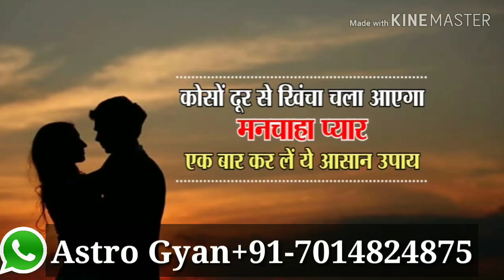किसी को प्यार में मज़बूर करने का मंत्र | Kisi Ko Pyar Me Pagal Karne Ka Tarika | Love Vashikaran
किसी को प्यार में मज़बूर करने का मंत्र | Kisi Ko Pyar Me Pagal Karne Ka Tarika | Love Vashikaran | Astro Gyan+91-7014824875
Agar aap paresan hai apne pyar ko lekar aap kisi ladki/ladke se pyar karte hai par aapka pyar aapko ignor karta hai to aap es video me jaans sakte hai kisi ko pyar me pagal karne ka tarika jiske dwara aap apne pyar ko pane/khoya pyar hasil karne/kisi ruthe pyar ko manane ke liye aap safalta hasil kar sakte hai or aapko e s video me pyar pane ke liye 100% safalta milne wali hai bas video ko ant tak dekhe.

IMPORTANT TERMS
किसी को प्यार में मज़बूर करने का मंत्र ,Kisi Ko Pyar Me Pagal Karne Ka Tarika,Love Vashikaran, ladki ko vash me karne ka tarika, vashikaran photo se, kala jadu, kala jadu kaise kare, ladki ko vash me karne ka mantra, photo se vashikaran kaise kare, vashikaran, pyar me pagal karne ka tarika, totka, ladki patane ke tarike, vashikaran totke in Hindi, स्त्री पुरुष संबंध,vashikaran,apna pyar kaise paye,lost love back,apni girlfriend ko vash me kaise kare,bhabhi vashikaran.

Astro Gyan
1.इस मंत्र से खोया प्यार आपको ढूंढ़ता हुआ आएगा/Khoya Pyar Kaise Vapis Paye/Vashikaran Mantra For Love

3.किसी को प्यार में मज़बूर करने का मंत्र ! Apne Pyar Me Pagal Karne Ka Totka ! Pyar Vashikaran Totke